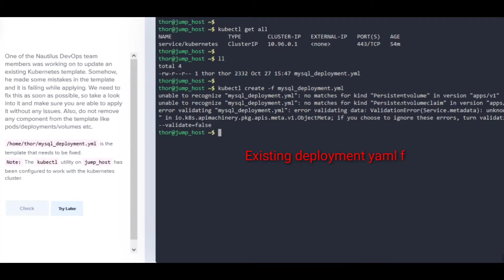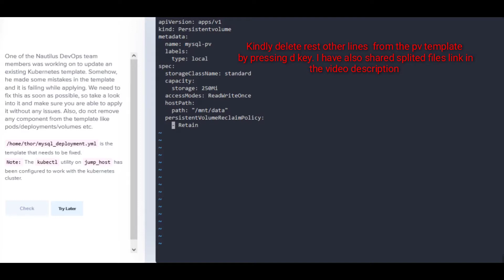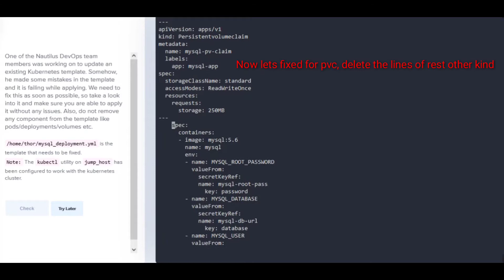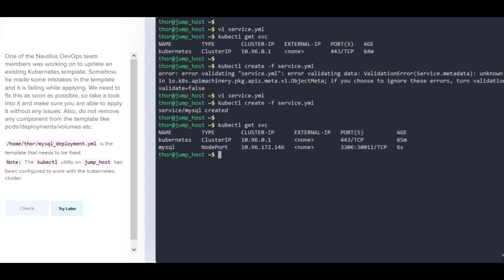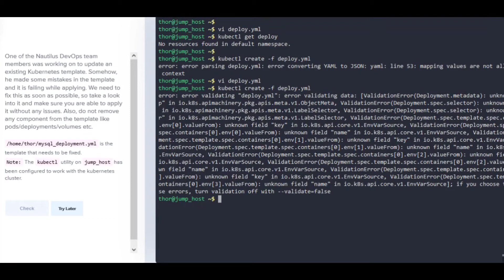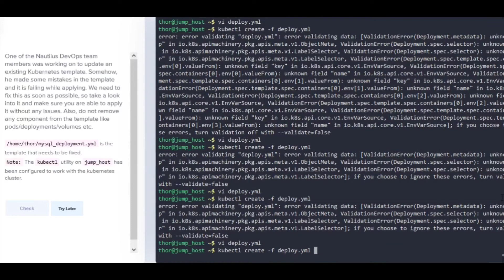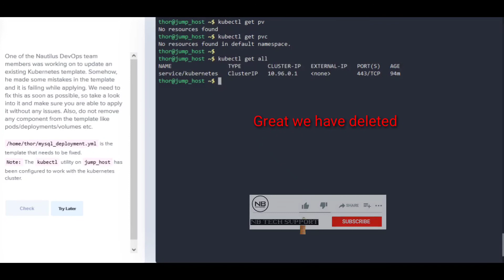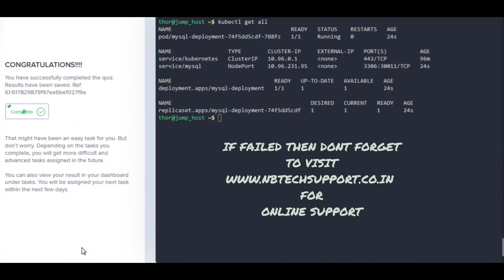Kubernetes Troubleshooting | Fix YAML indentation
NB Tech Support Channel contains the most practical information on the task regarding Linux & DevOps.

Real-Time scenarios and Issues with their solutions. These scenarios will help for day-to-day activities in the production  environment.

Please go through the Blog for a step-wise guide.

Happy Learning!

Good Luck!!!